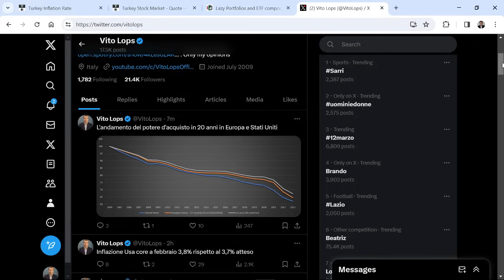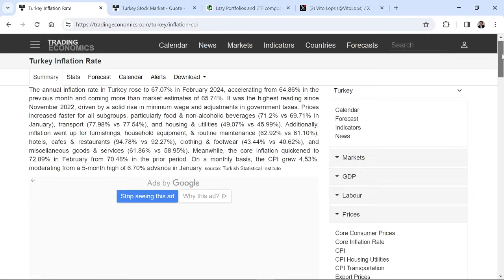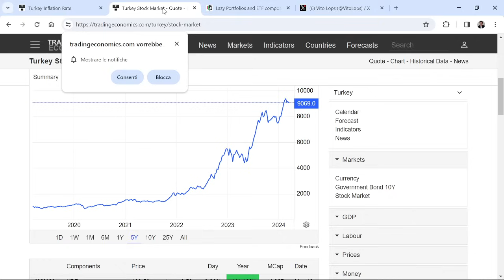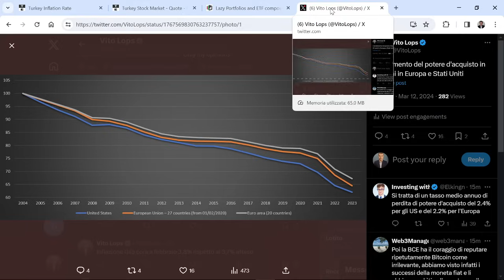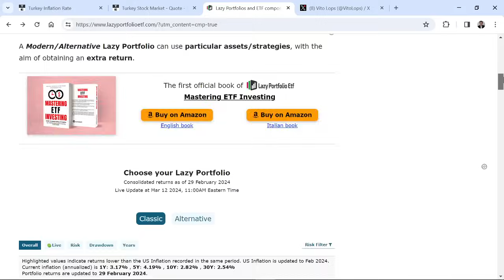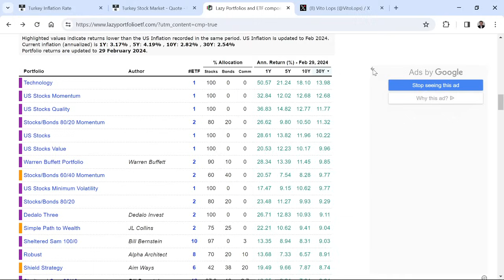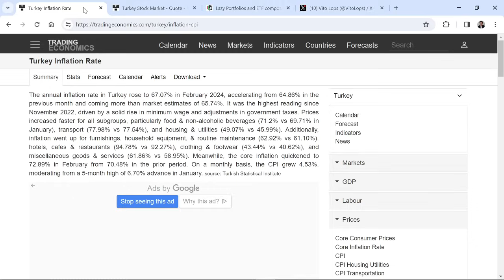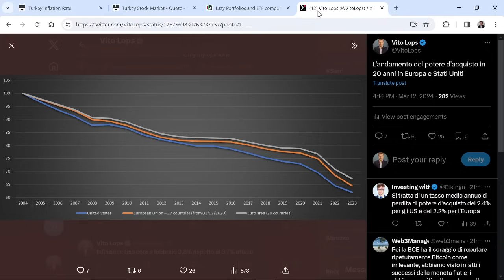SE NON IMPARI A INVESTIRE TI SUCCEDE QUESTO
In media in Europa e Stati Uniti il potere d'acquisto della moneta si erode di circa un terzo in 20 anni. Per non parlare di quello che accade nei Paesi emergenti dove l'inflazione è molto più alta. Ecco perché investire, e imparare a farlo con cognizione e lungimiranza, è praticamente un "dovere"

SCENARI MACRO
1) I principi per affrontare il nuovo ordine mondiale. Dal trionfo alla caduta delle nazioni di Ray Dalio
3) Inside of money. Top Hedge Fund Traders on Profiting in a Global Market

PSICOLOGIA
3) The Psicology of money: Timeless lesson on wealth, greed and happiness di Morgan Housel
4) Un milione di euro per mia figlia di Pietro Di Lorenzo
ANALISI TECNICA
ANALISI INTERMARKET
7) Intermarket Analysis: Profiting from Global Market Relationships di John Murphy
8) Intermarket Analysis and Investing: Integrating Economic, Fundamental, and Technical Trends di Michael Gayed
9) La ruota dei mercati finanziari (Investire con l'analisi intermarket, tecnica e fondamentale) di Forni Andrea e Malandra Massimiliano
OPZIONI FINANZIARIE